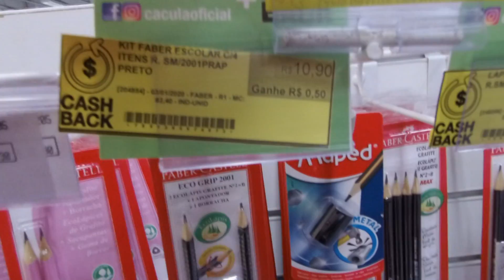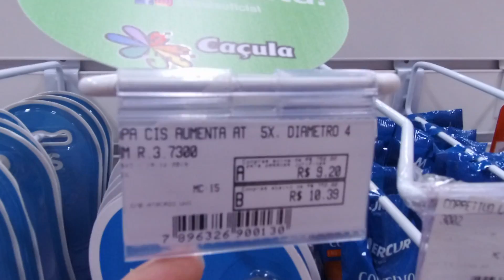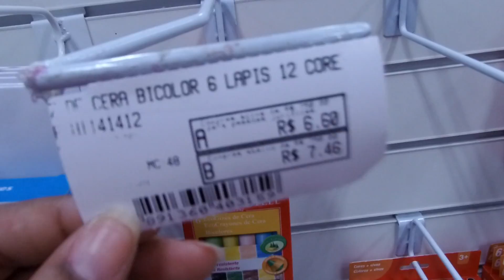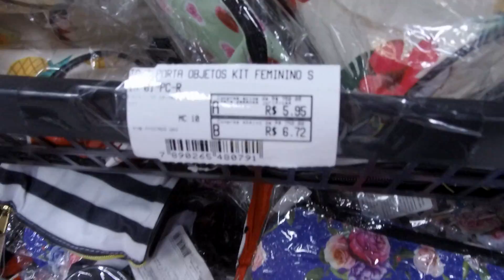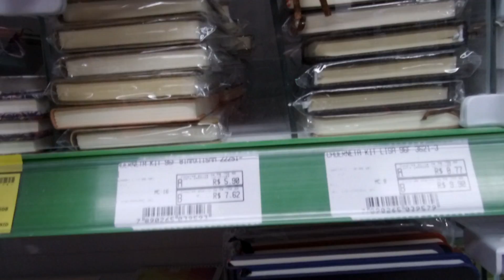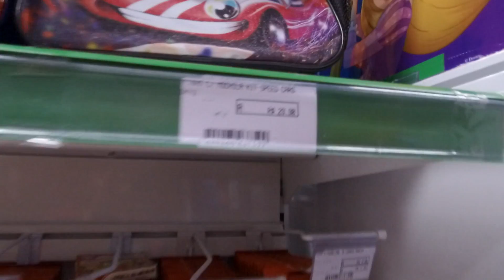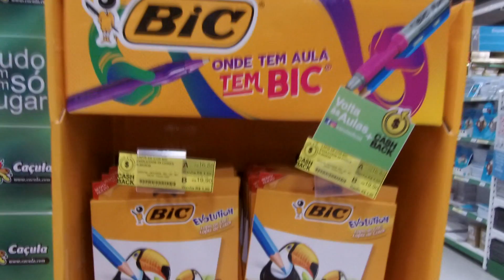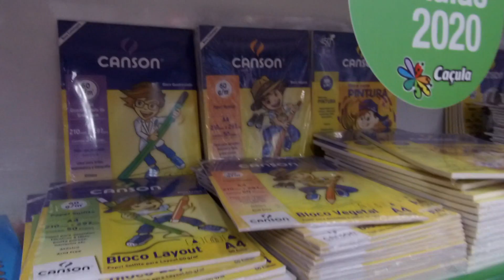Caçula - Volta às aulas 2020 | Ju Batinga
Achei a loja bem completa, muitas variedades de produtos e preços ótimos.
Gravei na loja de Madureira no dia 11-01
Espero que vocês gostem do vídeo.
beiJu